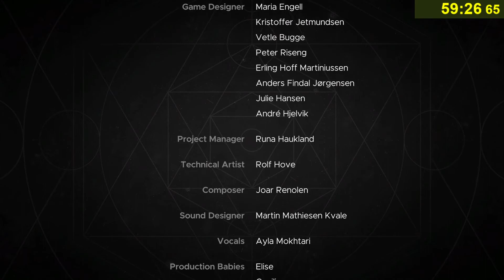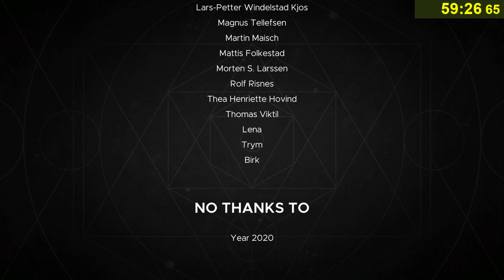Morkredd Speedrun 59:26